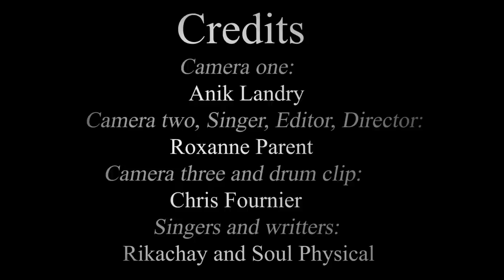Proud To Be a Canadian By Krashing Mind & Roxanne Parent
This is the Preview/Promo of our music Video. Krashing Mindz.